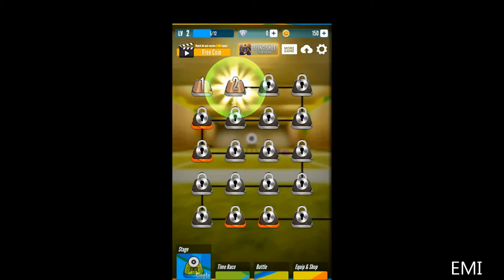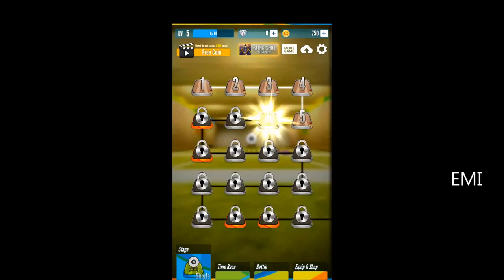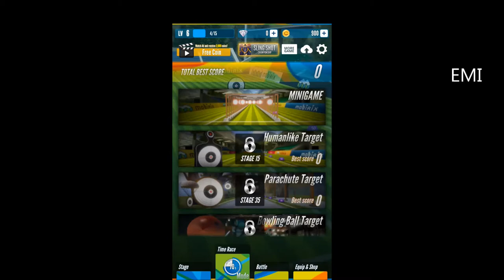How to Play Gun Shooting Game